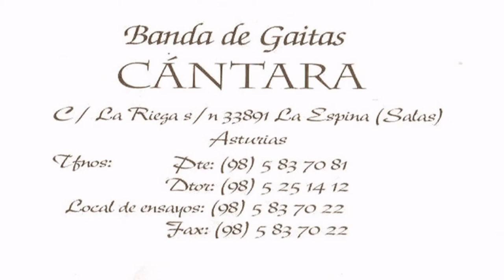CANTARA - "Adiós Cabrales, Adiós".wmv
Sin duda una de las mejores bandas de gaitas asturianas, surgida a finales de los ochenta  fue CÁNTARA, de La Espina (Salas), aunque anteriormente  (sobre el 84) ya actuaban como grupo de baile.  Es una agrupación dirigida por el folclorista ya gaitero asturiano Gustavo Eguren, donde incluyen instrumentos eléctricos como guitarras, sintetizadores (estos a cargo de Ramón Prada), percusión y flauta travesera.  Este tema "Adiós Cabrales, adiós", recoge una recopilación de diferentes melodías del Concejo de Cabrales, un pueblo con una ancestral riqueza musical.  Pertenece a su segundo CD "La Leyenda de Nonaya", grabado en los Estudios  EOLO de Gijón, durante los meses de Diciembre y Enero de 1996. Teniendo como técnico de sonido a Pedro Bastarrica, bajo la dirección de Gustavo Eguren,  que a la vez es su productor. El disco está distribuido por La Fonográfica Asturiana.  Un Excelente CD que recomiendo sobre todo a los amantes a la música celta.